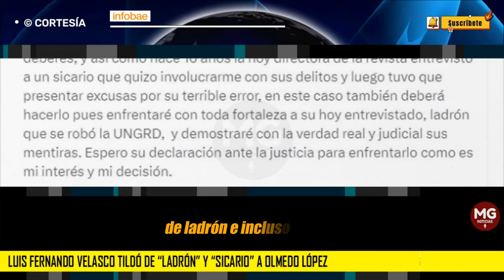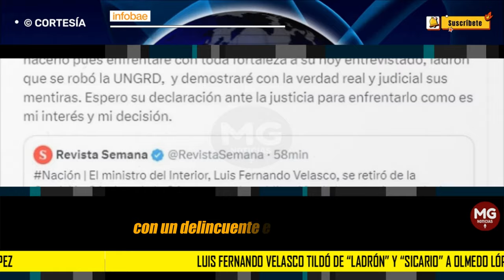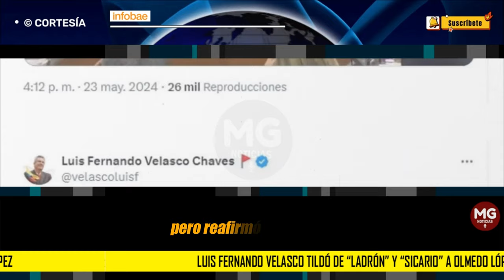🔴 LUIS FERNANDO VELASCO SE DEFIENDE DE DECLARACIONES DE OLMEDO LÓPEZ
Luis Fernando Velasco tildó de “ladrón” y “sicario” a Olmedo López tras salpicarlo en el escándalo de corrupción
El ministro del Interior abordó las declaraciones en su contra y afirmó que esperará a que el exdirector de la Ungrd presente formalmente sus acusaciones ante la Fiscalía antes de tomar cualquier medida
INFOBAE